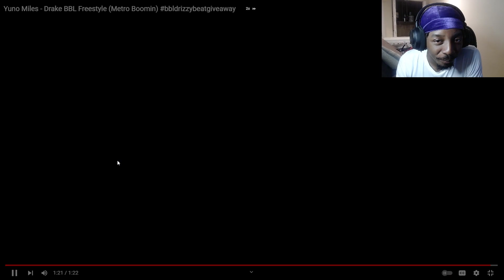Yuno Miles Ended The BEEF! Reacting To Yuno Miles - Drake BBL Freestyle (Metro Boomin)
My REACTION to Yuno Miles - Drake BBL Freestyle (Metro Boomin) this was... yeah if you like this video let me know down in the comments down below and let me know what you want me to react  to next... ROAD TO 10,000 SUBS!